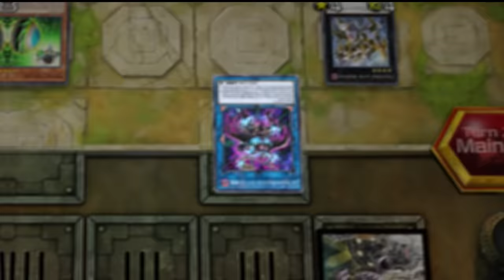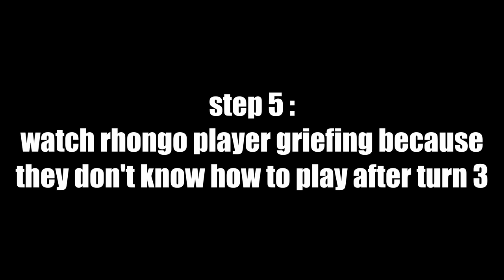HOW 1 SET NORMAL MONSTER BEATS 5 MATERIALS RHONGO BONGO 101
this is the greatest rhongo beating in yugioh history.
credit : -
Send your epic/ big brain/ funny/ cringe moments in MASTER DUEL :
[BGM]
~ Super Barklio 64 Slammer (Quad City DJ s vs. Super Mario 64 Slider)